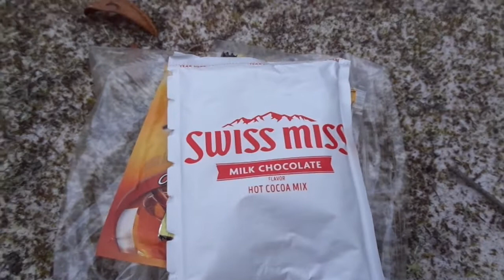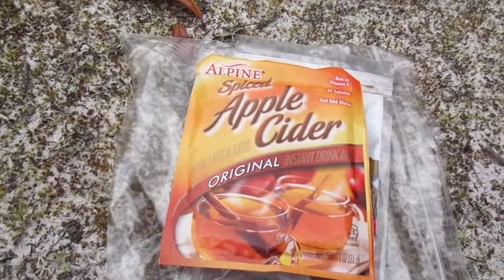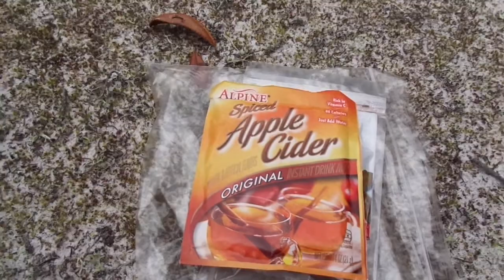My Top 3 Favorite Hot Drinks for Morning Time at the Campsite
I was going to brew some of the drinks for this video but I ran into some snakes on the hike and while handling them they emit a musky potent odor..it is a defensive mechanism they use and I didn't want to get the smell on my gear and cups so I just showed the packets instead